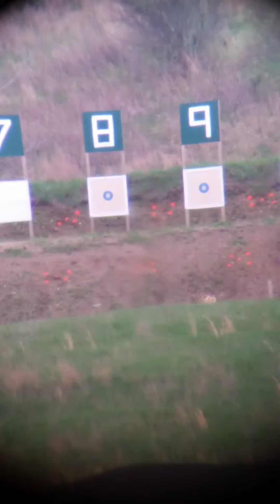Record Shots at 1,000yds. Bullet Wakes are visible. All but 1 was pretty well centered. Lost by 1 pt